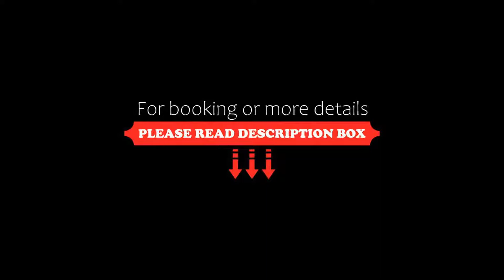Hotel Sita International, New Delhi, India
About Property:
You're eligible for a Genius discount at Hotel Sita International! To save at this property, all you have to do is sign in.
Hotel Sita is located in Paharganj, 1.2 km from Connaught Place commercial district. It features rooms with free Wi-Fi and city views. Free parking and a restaurant are offered.
Hotel Sita International is 750 m from New Delhi Railway Station. A 30-minute drive takes guests to Indira Gandhi International Airport.
Rooms are fitted with a flat-screen TV and provid...
Property Type: Hotel
Address: 3/10, Desh Bandu Gupta Road, Pahar Ganj, Paharganj, 110055 New Delhi, India
Searching For
1. Hotel Sita International - New Delhi - India
2. Hotel Sita International - New Delhi - India Address
3. Hotel Sita International - New Delhi - India Rooms
4. Hotel Sita International - New Delhi - India Amenities
5. Hotel Sita International - New Delhi - India Offers and Deals
Audio Credit:
Track Title: Subway Dreams
Artist: Dan Henig